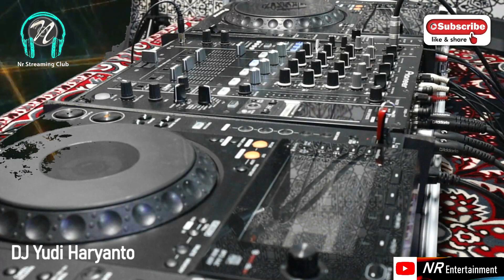Nr Streaming Club Part 152 Tech House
With DJ Yudi Haryanto